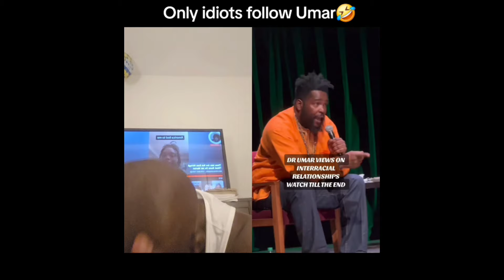Only Silly People Follow Umar Johnson and Black Lives Matter